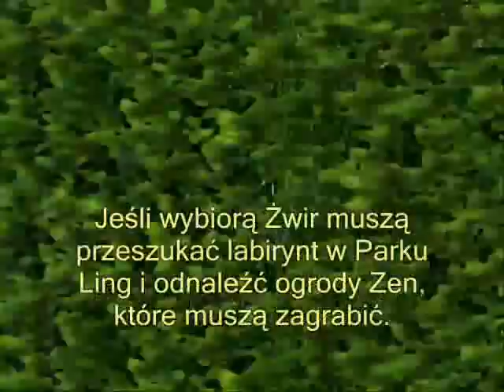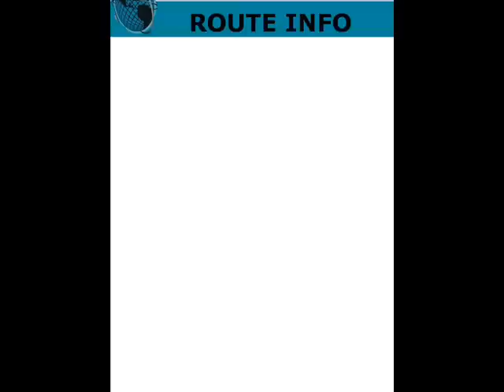The Amazing Race - wersja simowa odc1 cz2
8 par wyrusza w wyścig dookoła świata po 100 000 simoleonów.